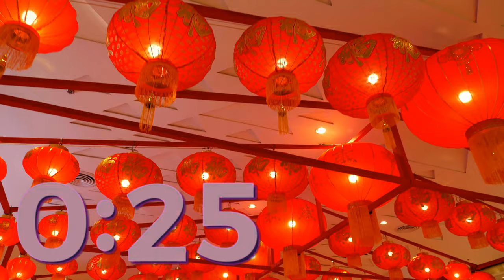5 Minute Countdown (Chinese New Year)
A 5 Minute timer with Chinese inspired visuals and music. Great for Chinese New Year